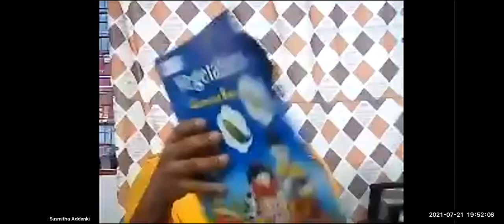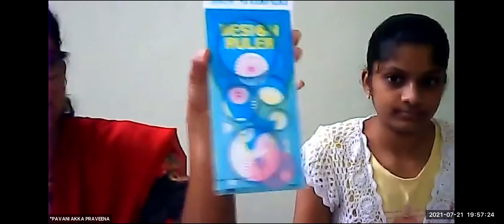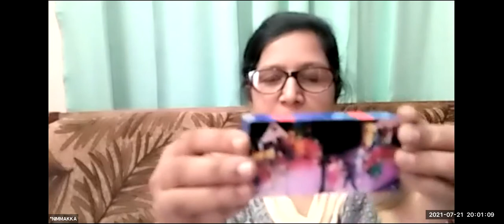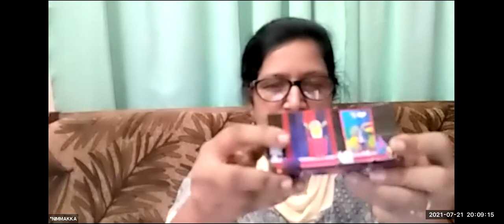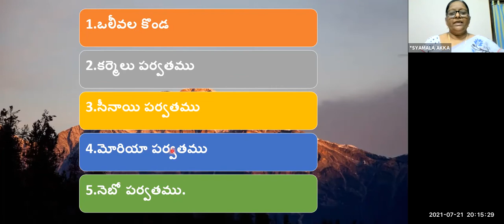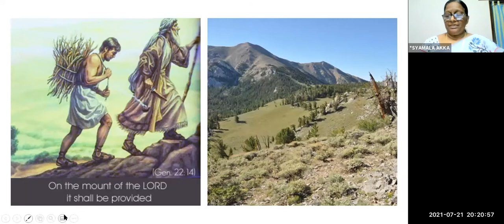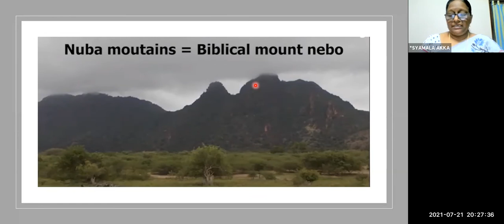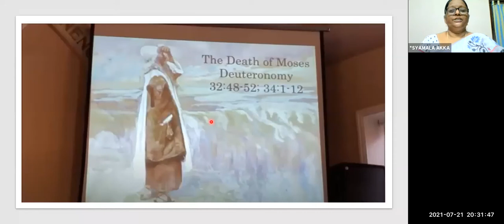LW & KGT CHILDREN CLUB~21st JULY 2021~DAY# 472~MT. SINAI~ SYAMALA